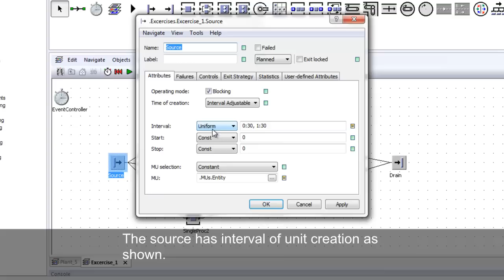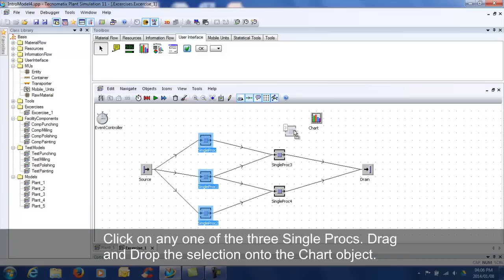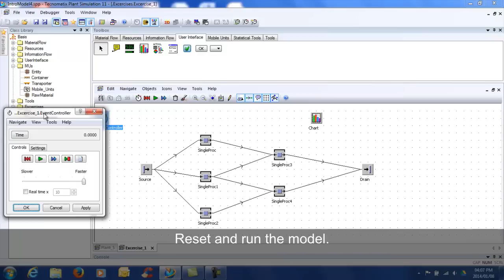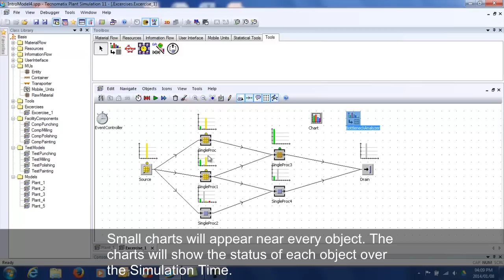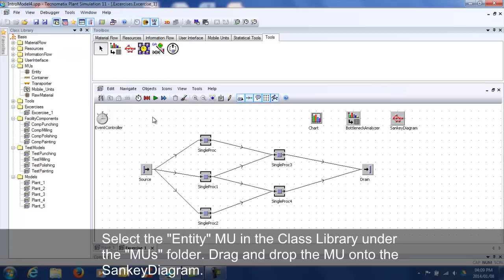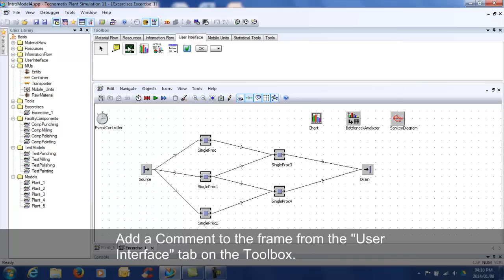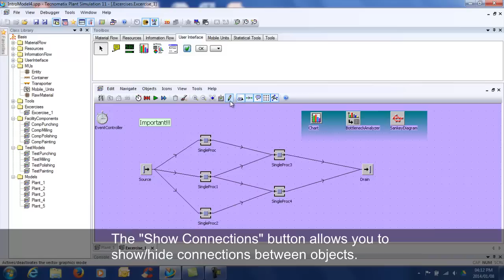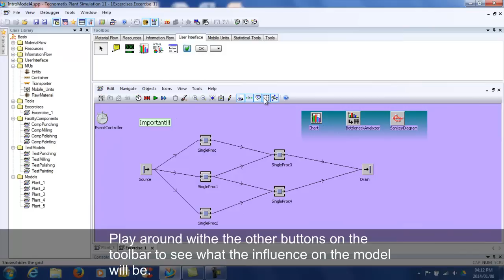Introduction to Plant Simulation - Part 6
Using charts and diagrams to analyse your model.